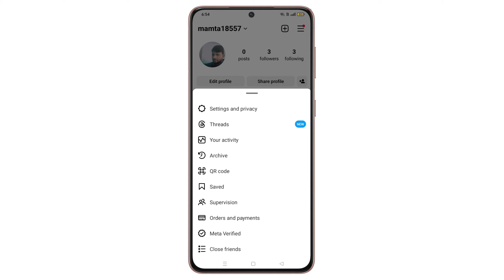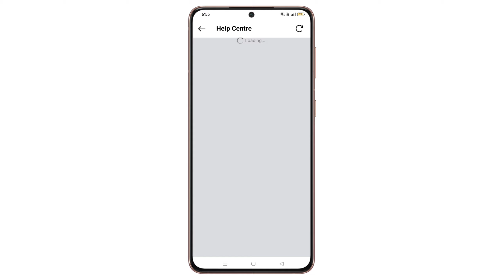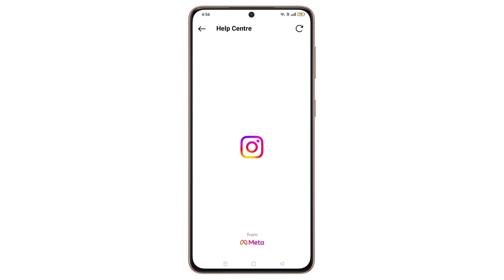Instagram Account Delete Kaise Kare Permanently 2024 | instagram id delete kaise kare| How To Delete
TOPIC COVER IN THIS VIDEO :
spreading gyan
how to delete instagram accou